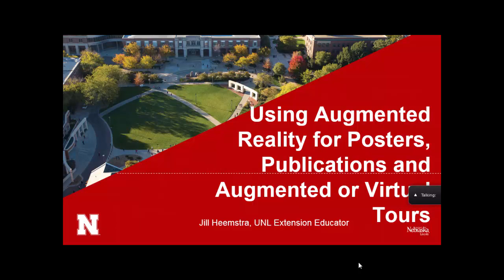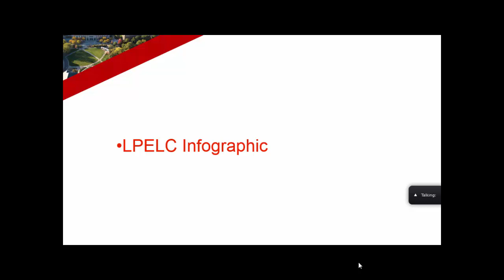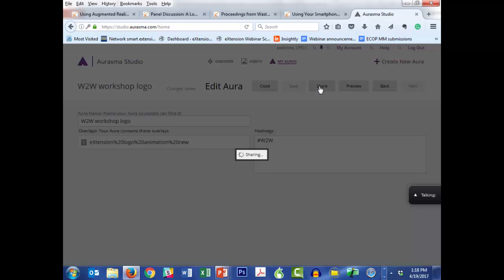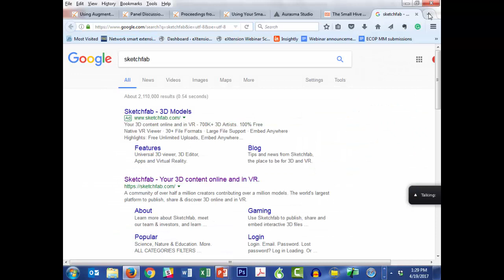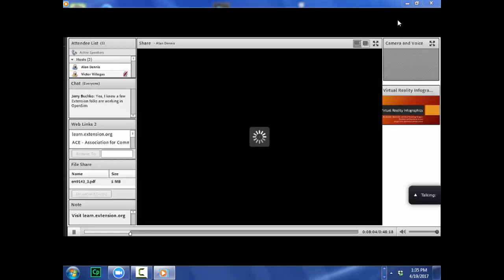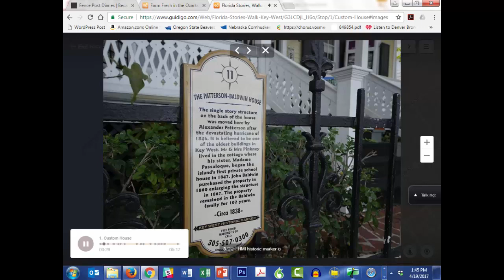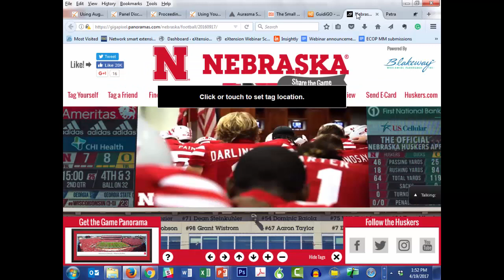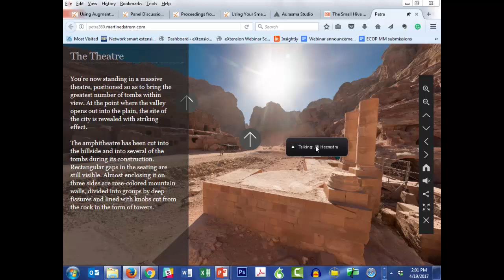Using Augmented Reality to Enhance Presentations, Publications, and Augmented Tours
This mini-workshop will highlight tools and techniques for revving up posters, publications, or demonstrations through augmented reality (AR). AR is different from virtual reality in that it is not immersive, but rather, adds a layer to the physical world. We will explore how to create interactive print (posters, publications), enhance web publications (3D), and look at possibilities for virtual tours (Introduce an app and some examples, including Extension-produced ones).